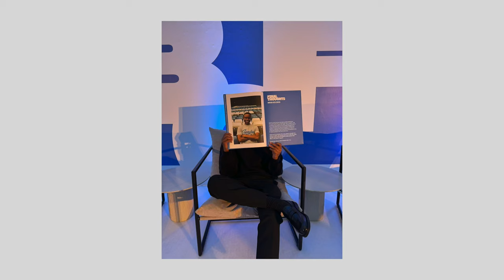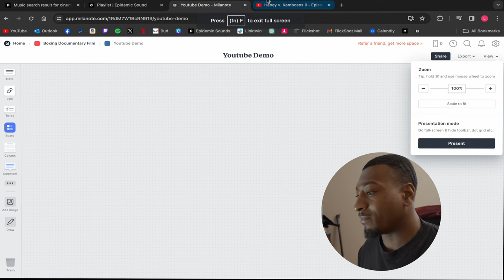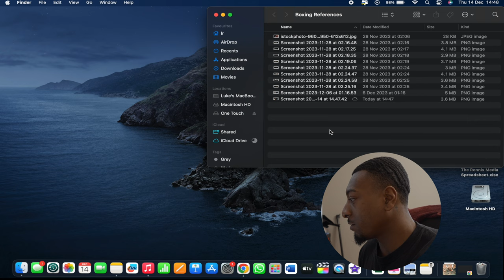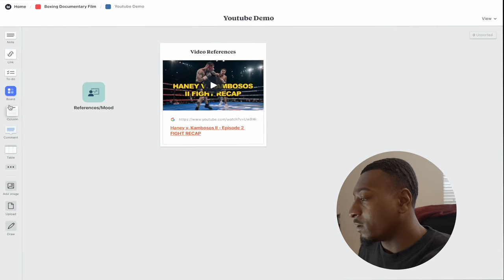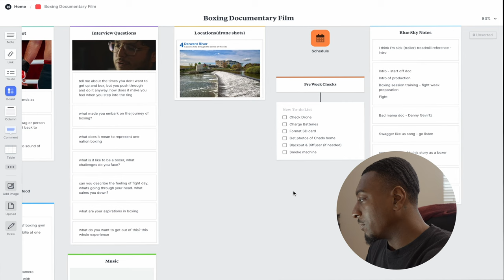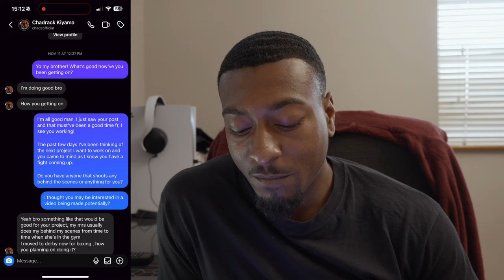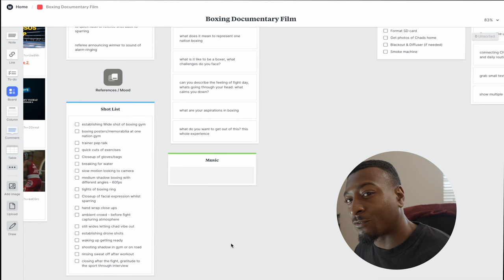Create Your Dream Projects In Pre Production!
0:00 intro
1:57 How To Pre Production
6:00 Reaching Out
6:50 Milanote - Interviews, Shot Lists, Schedules
8:20 Outro

Pre production is the most important thing, dont go out blind!